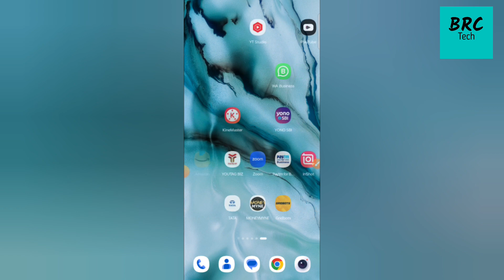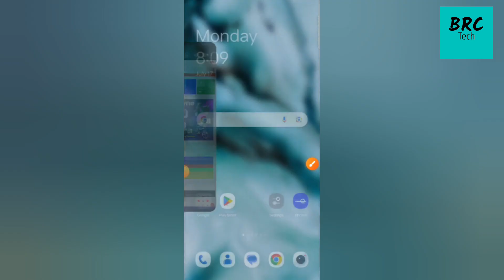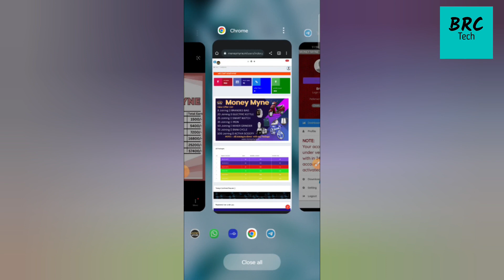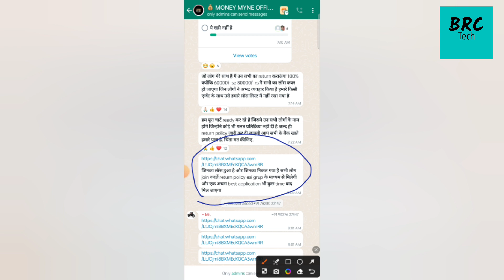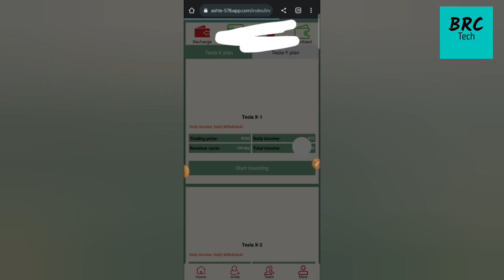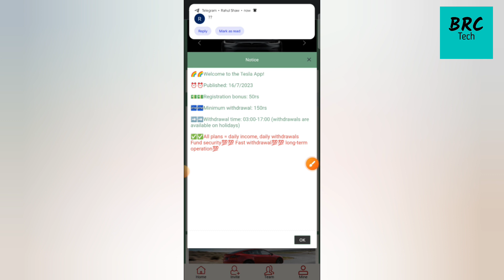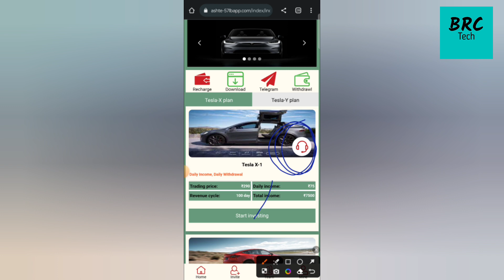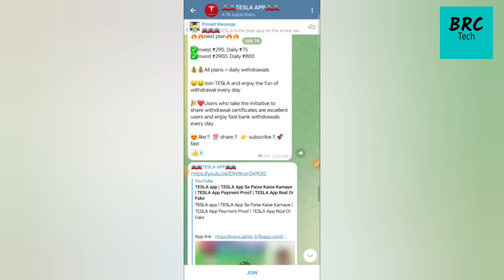Money Myne App Today | Money Myne App Close नहीं हुआ है | Money Myne Earning App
MoneyMyne Earning App

MoneyMyne New Earning App MoneyMyne App Se Paise Kaise Kamaye

MoneyMyne App Real Or Fake MoneyMyne App Withdraw Proof

MoneyMyne App Fake Or Real MoneyMyne App Recharge Kaise Karen

MoneyMyne App Tamil

MoneyMyne App Telgu

MoneyMyne App Malayalam MoneyMyne App Best Earning App

Money Myne App

MoneyMyne Best Earning App

MoneyMyne App Withdraw Qtf Broker App

Qtf Broker App Withdraw Problem

Bora Band App Update

Bora Band New Update

Bora Band App withdraw Problem

Best Investment App 2023

Online Paise Kaise Kamaye Free Me Paise Kaise Kamaye

New Earning App Without Investment Online Earning Kaise Karen

Best Self Earning ADD
Best Self Earning App Refer And Earn App